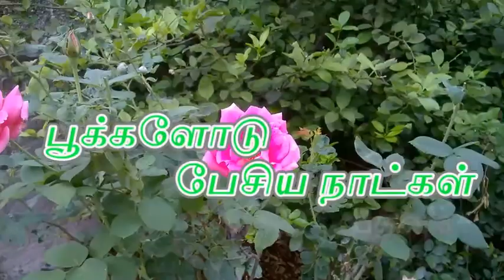மௌனம் ஏனடி? - பதிவு 3 - பூக்களோடு பேசிய நாட்கள் - by வைரா - urதமிழ்நெட்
பூக்களோடு பேசிய நாட்கள் ,  வைரா-வின் தமிழ் கவிதை தொகுப்பு. பதிவு 3 மௌனம் ஏனடி?